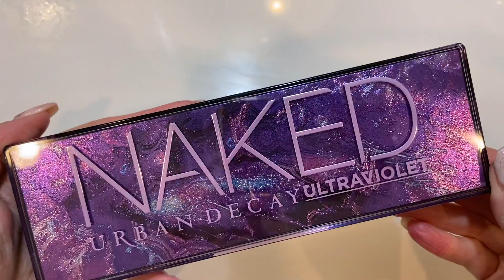Urban Decay Naked Ultraviolet Eyeshadow Palette Swatches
Hey guys! in this video I show you the swatches for the Urban Decay Naked Ultraviolet Eyeshadow Palette. I have had my eye on this palette for quite some time and my sweet husband got it for me or Christmas! I can't wait to show you some looks with it and let you know my thoughts on the formula. I love the naked palettes and I hope this one does not disappoint. Keep an eye out for the review video.

Look beautiful. Feel Beautiful. Do Beautiful.

XOXO,
B